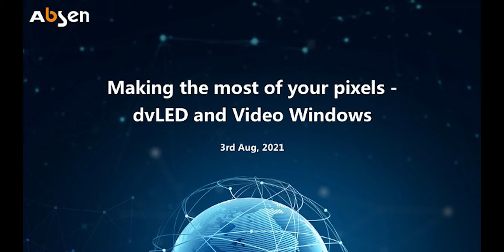Making the most of your pixels dvLED and Video Windows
Join Absen's Fred Cain and he leads a panel as they discuss dvled pixel solutions for integrators.